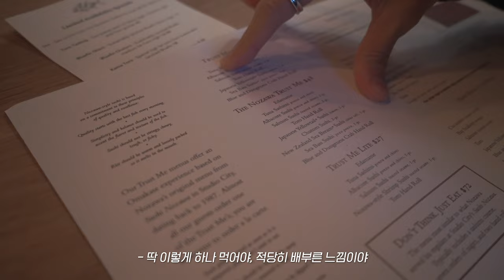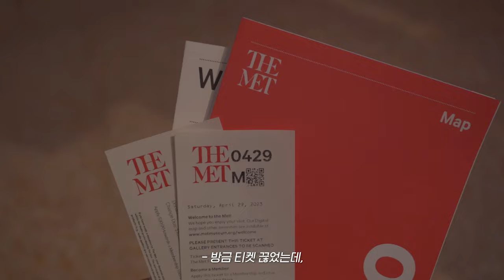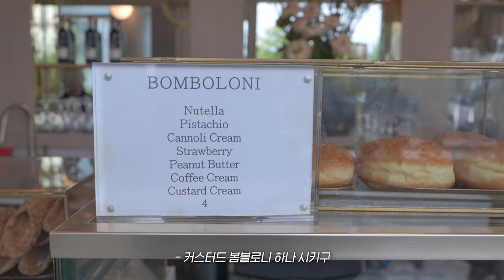🇺🇸 비오는날은 뉴욕 감성은 미술관 데이트. 뉴욕 브이로그.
Item .
05:23
- 블랙 레더 재킷: 판매를 위해 바잉했던 제품 (sold out)

05:56

📌 그 외 아이템 정보 댓글로 문의해주시면, 더보기란에 링크 업데이트 해둘게요!